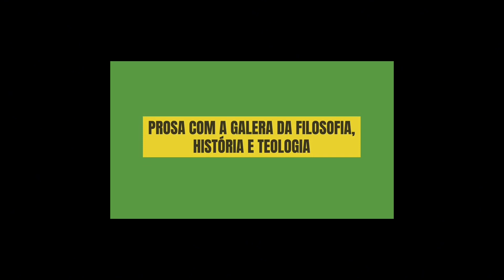Onde o cristianismo bebeu das fontes acerca das virtudes...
Virtudes Platão Filosofia antiga#Sócrates#Filosofia#Ética#Moral#

Acione as notificações para ser lembrado sempre que faltarem 10 minutos para o ínicio das lives.

Conversa com a Zoraida Maria Lopes Feitosa sobre suas pesquisas no doutorado " A Questão das Virtudes e do Ensino na Filosofa de Platão".

Ela fez mestrado em Filosofia pela Universidade Estadual de Campinas , Doutorado e Pós-doutorado em Filosofia pela Universidade de São Paulo.
Fez a graduação em Filosofia pela Universidade Federal do Piauí (1987). Atualmente é professora Associada da Universidade Federal do Piauí e membro da Pós-graduação em Filosofia.